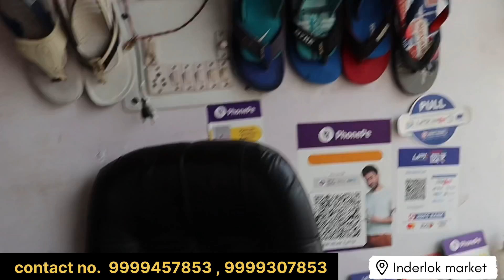Inderlok manufacturer Sports shoes || Cheapest shoes Market in Inderlok Wholesale market Abhi vlogs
Shop Name :-  GOD FOOTWEAR

Address :- 313/76A, INDERLOK,TULSI NAGAR,SCHOOL KE SAMNE Delhi -35

Only Wholesale

Hey guy’s welcome back to my official YouTube channel Abhi vlogs

Thx for watching keep supporting keep loving